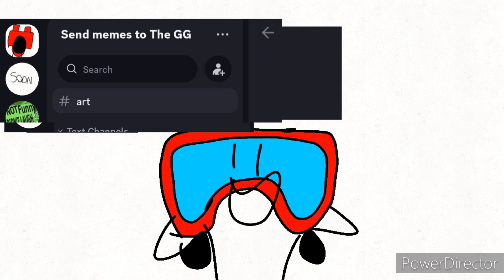The GG 9th anniversary art/meme contest! (channel anniversary)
Watch the video and do all of the rules to participate!!

(only for seven days!)

you're already on YouTube! make a short, video, or post with art! you can use discord as well for art!